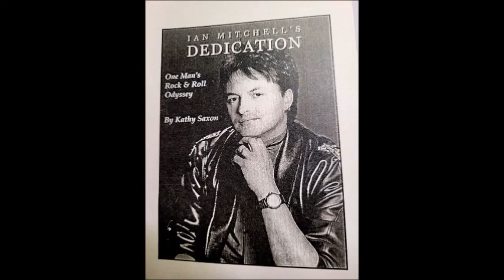A Reading Of A Biography Written About Bay City Roller Ian Mitchell - Session Five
A reading of a Biography written about Bay City Roller Ian Mitchell
Ian Mitchell's Dedication
One Man's Rock and Roll Odyssey
by
Kathy Saxon (Kathy sadly passed away a few years ago)

Session  Five